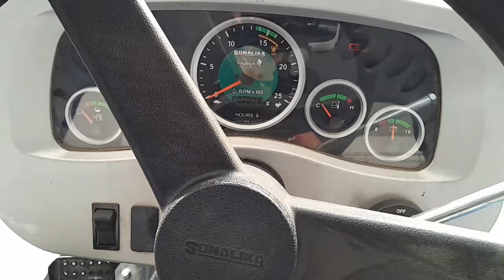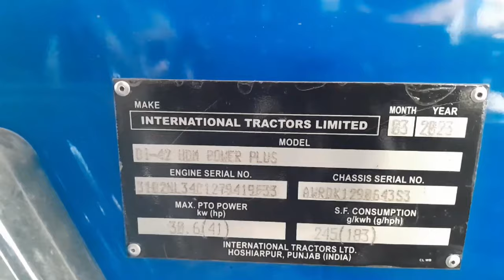Sonalika DI 42 sikandar| 2023 | 45 HP की श्रेणी में सबसे ज्यादा बिकने वाला ट्रेक्टर,